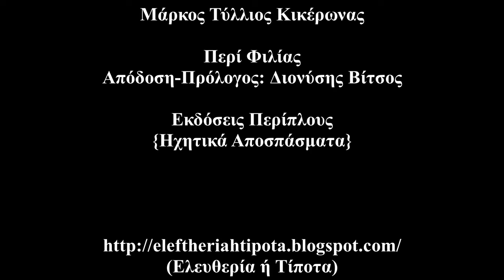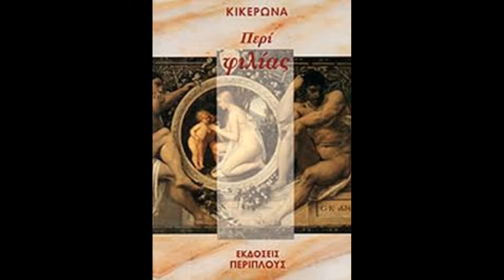Κικέρωνας - Περί Φιλίας (Εκδόσεις Περίπλους) {Ηχητικά Αποσπάσματα}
Απόδοση-Πρόλογος: Διονύσης Βίτσος